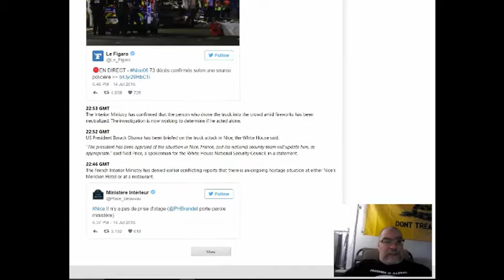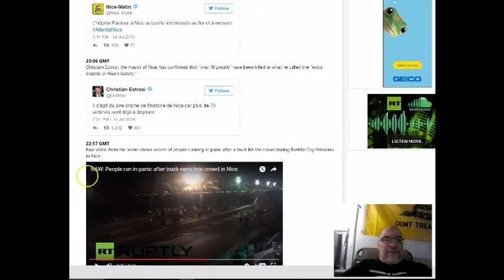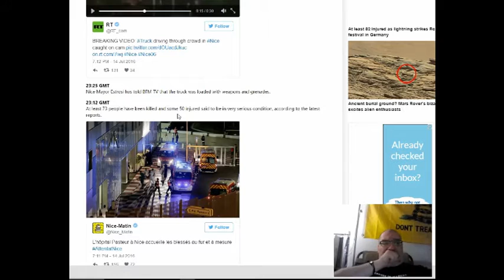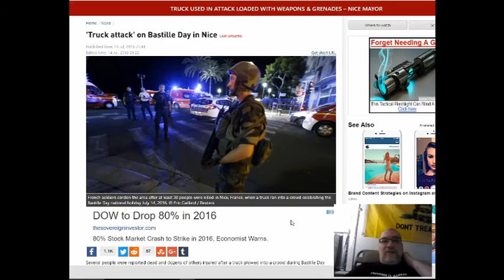Nice France Terrorist Attack Full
Nice France Terrorist Attack
Breaking News of the Terrorist attack on Nice, France that left 73+ Dead and 100+ Injured on July 14th 2016
DESCRIPTION
Paul Gordon talks about the Bastille Day Terrorist Attack on Nice, France that left over 73 dead and over 100 injured.  The attack was carried out with a truck and a gun.  What does an attack like this tell us about efforts in America to pass gun control legislation?

Be sure to visit our parent channel, State of Wake:
This video covered by a Bipcot No Gov License, meaning you are free to use this content anyway you so choose so long as you are not with or advocating for government.